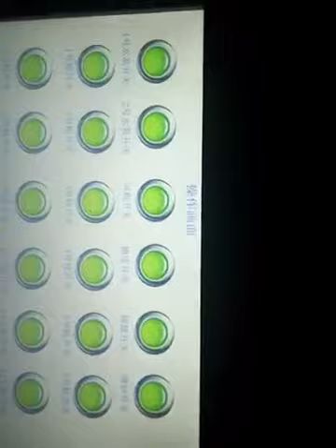Automatic Wet Blasting Machine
Automatic wet blasting machine, blasts water and abrasive mixture to the product surface, creates a clean and delicate surface.

Kafan is a professional manufacturer of sandblasting machine in variety of styles, such as manual sandblasting equipment, automatic sandblasting machine, who has great power and technology to offer customer-based products.

Hangzhou Kafan Machinery & Equipment Co.,Ltd
24h hotline: (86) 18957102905 (whatsapp)